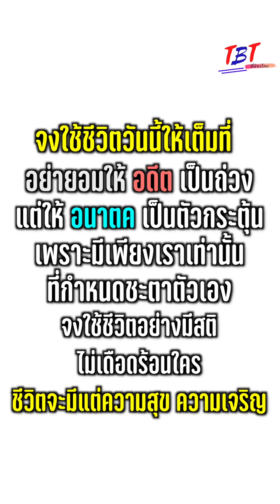ไข่ต้ม！นายทำไมไม่ไปเช่าห้องดีๆอยู่！！